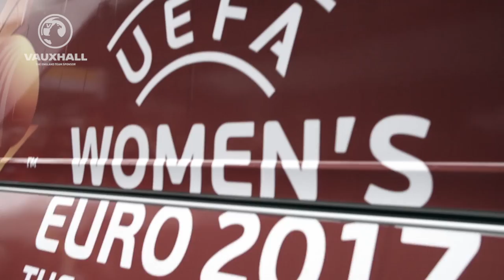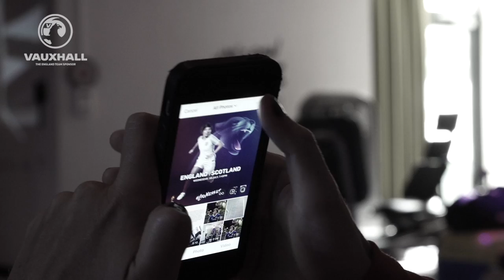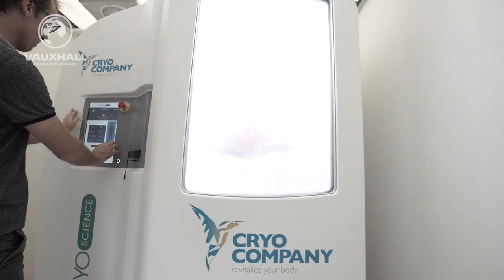Lionesses Prepare for Scotland | An In-Depth Look at the Camp | Inside Access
Take an in-depth look behind the scenes at the Lionesses' camp as the team prepare for their Euro 2017 match against Scotland.